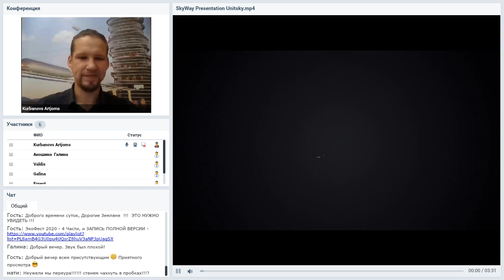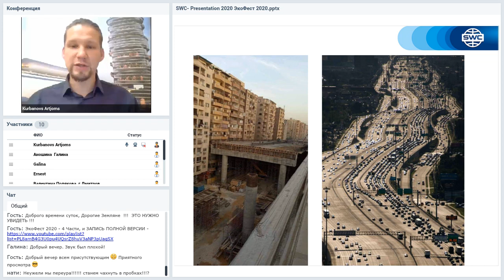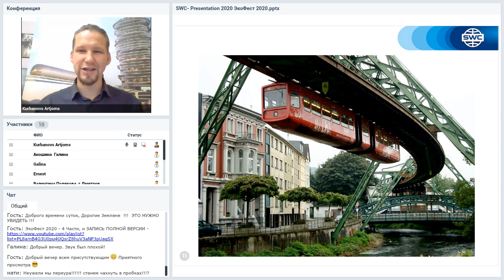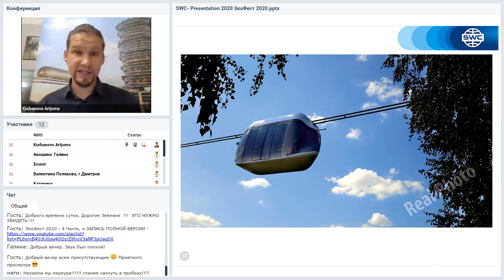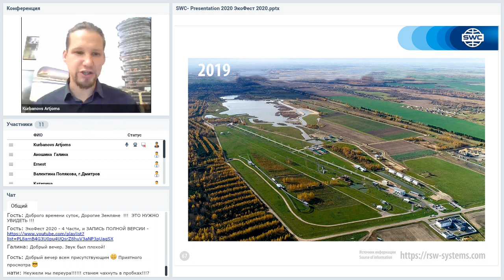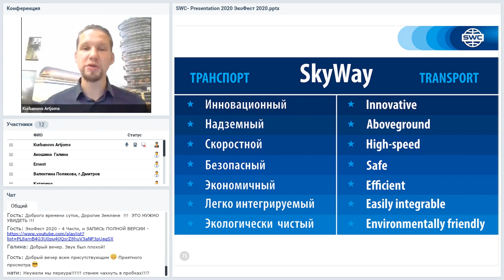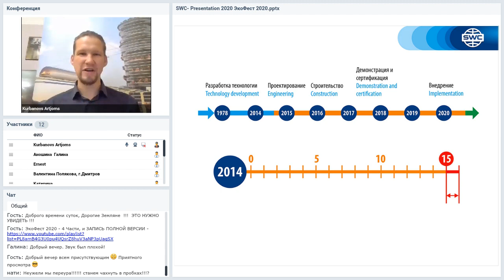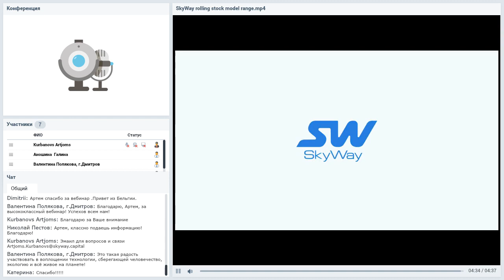Вебинар от 10.11.2020. Презентация технологии. Россия.